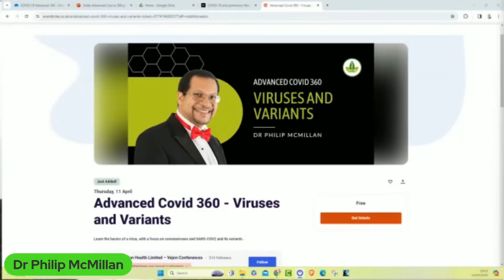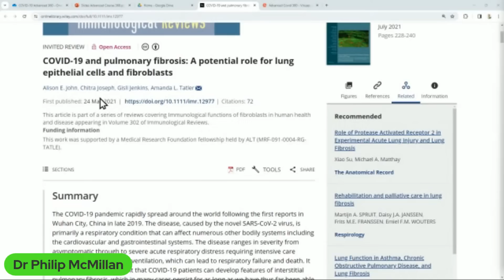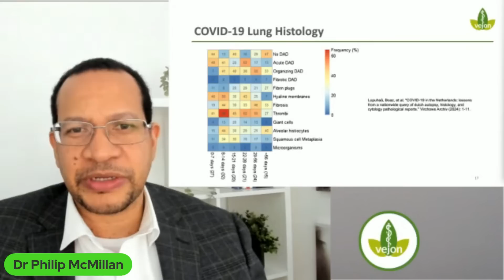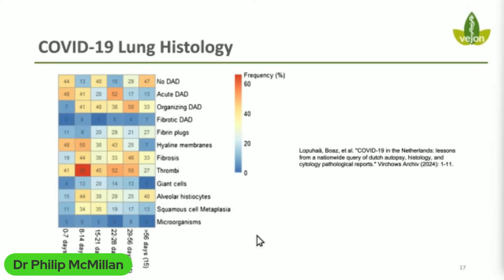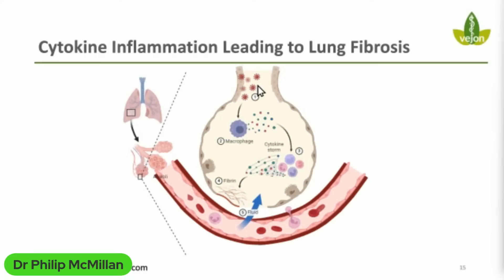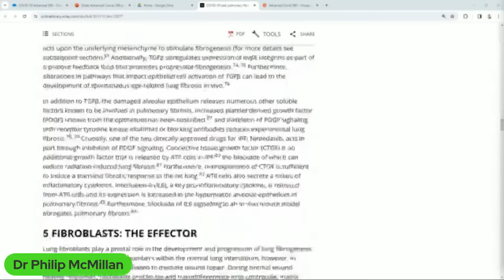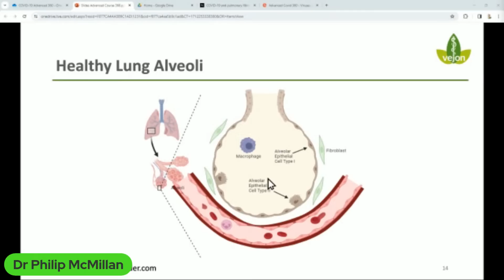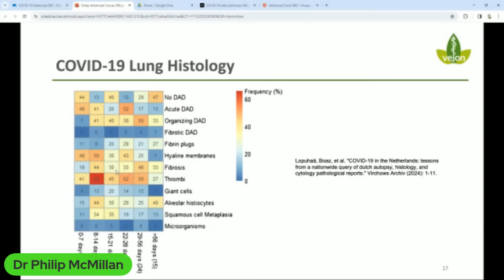New Covid Lung Disease Presentation?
Trying to predict unanticipated trends in the pandemic can be challenging but there is an opportunity when scientific enquiry is applied.

This may be the way COVID now presents as lung disease - Pulmonary Fibrosis.

Limited Time!

John, Alison E., et al. "COVID‐19 and pulmonary fibrosis: A potential role for lung epithelial cells and fibroblasts." Immunological reviews 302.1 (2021): 228-240.

Timecodes
0:00 Intro
0:28 Insights on the ongoing pandemic, emphasizing the importance of understanding autoimmunity in COVID-19.
3:28 Exploration of potential lung disease related to Covid-19 and the need for further research
6:48 Mechanism of severe lung damage in Covid-19 explained through cellular interactions.
10:37 Identification of potential lung fibrosis in severe COVID-19 cases and its progression over time.
13:41 Understanding the mechanism of pulmonary fibrosis in relation to autoimmune response.